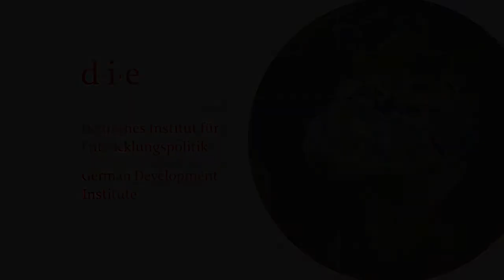Kristinn Sv. Helgason, UN Department for Economic and Social Affairs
Kristinn Sv. Helgason, Deputy Chief of the Development Cooperation Policy Branch within the Department for Economic and Social Affairs of the United Nations Secretariat in New York talks to Matthias Ruchser of the German Development Institute / Deutsches Institut für Entwicklungspolitik (DIE) and answers the following questions:

1) The post-2015 agenda will likely look very different from the current Millennium Development Goals. What are the likely changes?
2) What changes do you expect for the United Nations' role in development?
3) What UN reforms are necessary in order to respond effectively to future requirements and challenges?